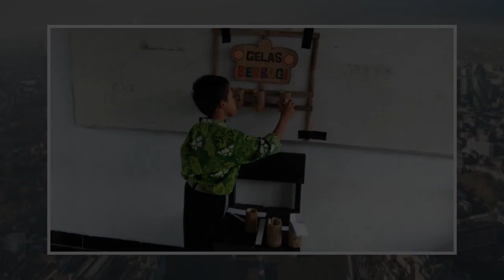Bamboo sticks are one answer to Indonesia's educational woes